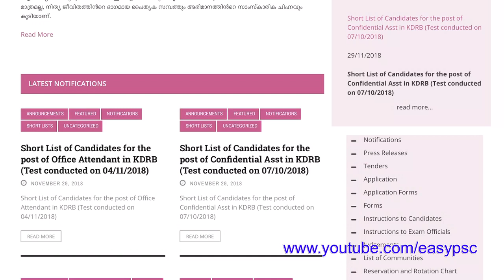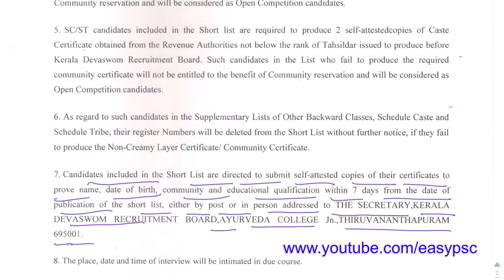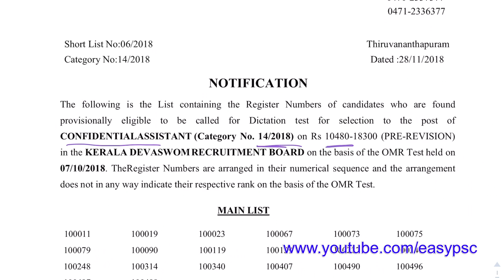Kerala Devasom Board Short list Published | Office Attendant | Confidential Assistant Short list